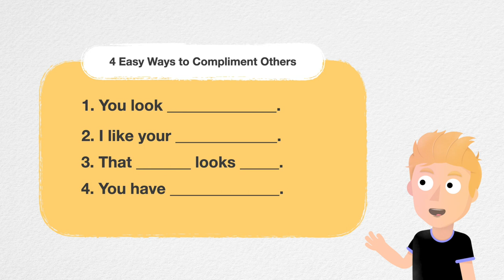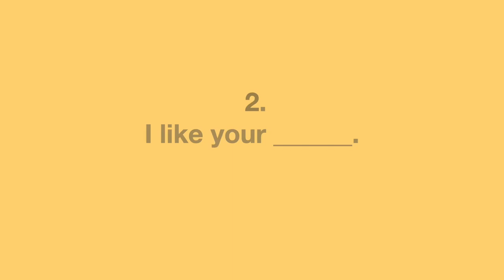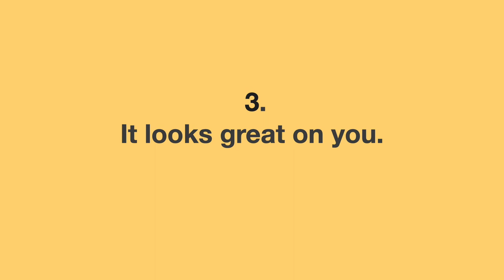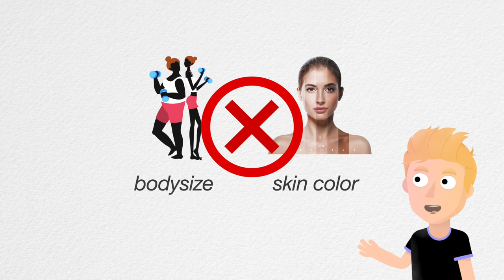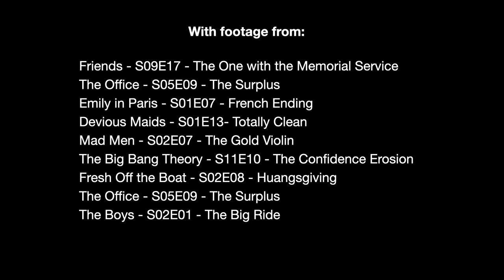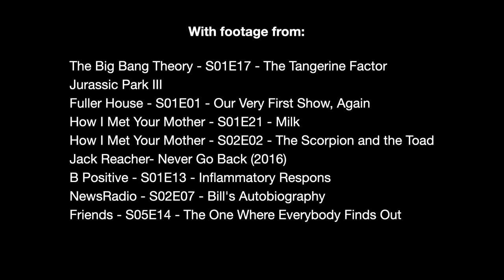4 Easy Compliments You Should Learn Today (Learn English with Movies)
Learn English with Movies. In this video, we learn many compliments from movies. You will see how the sentences are used and said, with great examples from great movies and tv shows.

With footage from:
The Big Bang Theory - S04E18 : The Prestidigitation Approximation
The Big Bang Theory - S11E21 - The Comet Polarization
House of Cards - S02E06 - Chapter 19
The Notebook (2004)
Draft Day (2014)
The Big Bang Theory - S01E17 - The Tangerine Factor
The Devil Wears Prada (2006)
30 Rock - S02E07 - Cougars
Definitely, Maybe (2008)
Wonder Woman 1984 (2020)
Friends - S09E17 - The One with the Memorial Service
The Office - S05E09 - The Surplus
Emily in Paris - S01E07 - French Ending
Devious Maids - S01E13- Totally Clean
Mad Men - S02E07 - The Gold Violin
The Big Bang Theory - S11E10 - The Confidence Erosion
Fresh Off the Boat - S02E08 - Huangsgiving
The Boys - S02E01 - The Big Ride
Jurassic Park III
Fuller House - S01E01 - Our Very First Show, Again
How I Met Your Mother - S01E21 - Milk
How I Met Your Mother - S02E02 - The Scorpion and the Toad
Jack Reacher- Never Go Back (2016)
B Positive - S01E13 - Inflammatory Respons
NewsRadio - S02E07 - Bill's Autobiography
Friends - S05E14 - The One Where Everybody Finds Out
Modern Family - S01E23 - Hawaii
American Pie 2 (2001)
Friends - S07E05 - The One wi th the Engagement Picture